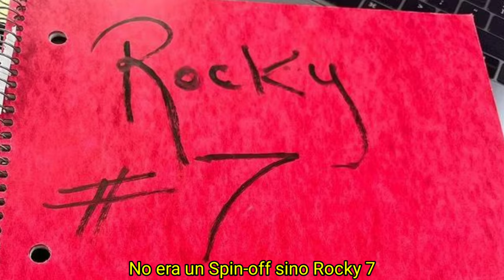Creed 3 (2023) Está buena, pero...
Tras 3 años desde su retiro, Adonis Creed tiene que regresar al cuadrilatero para enfrentar su pasado.